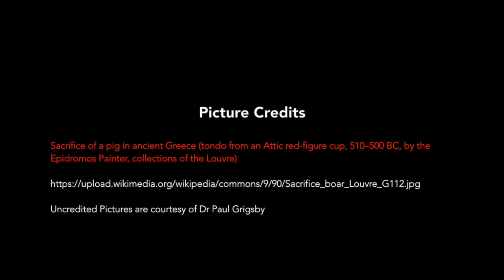Prof Michael Scott AskAnAcademic Greek Religion Part One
In this first of three videos, Prof Michael Scott discusses the problematic and incoherent nature of Greek Religion